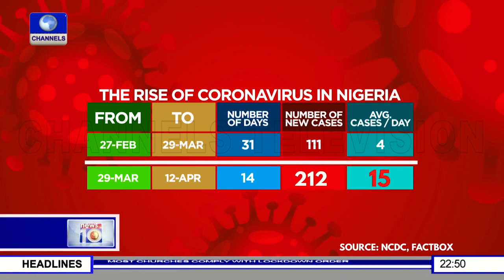COVID-19 : Analyzing The Spread In Nigeria